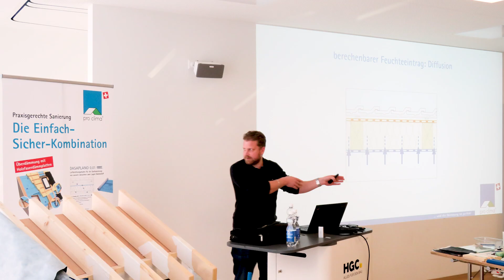pro clima - short version (Russian)